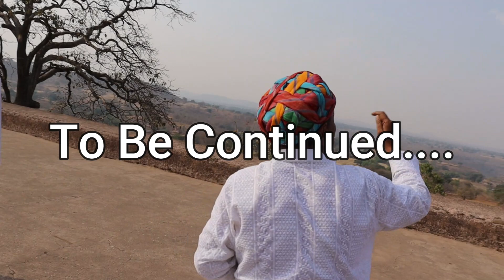Villagers On A Historical Journey ! Tribal People Went On A Historical Journey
Tribal/Villagers try different International Food & Gadgets for the first time today tribal people on picnic trip to explore some natural and historical places. They give pure reaction to the food/things they have never tried.